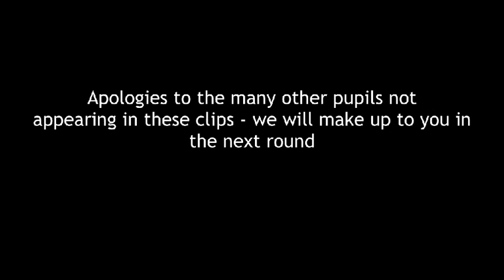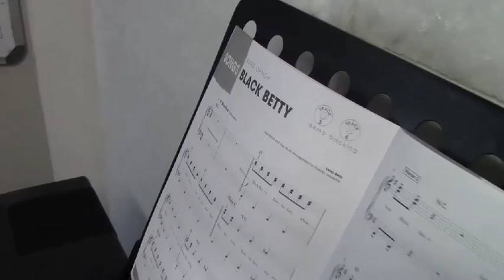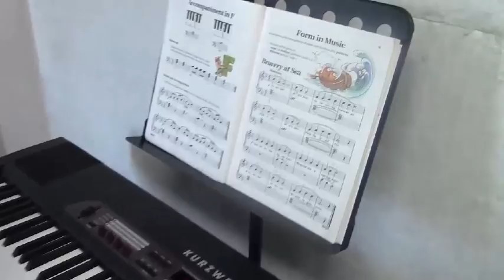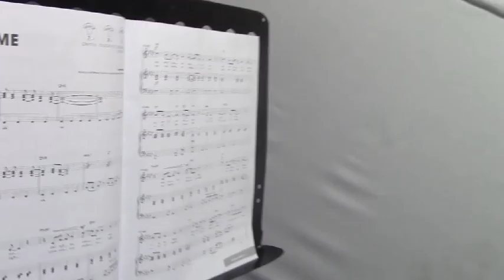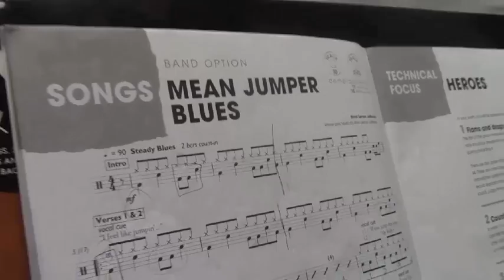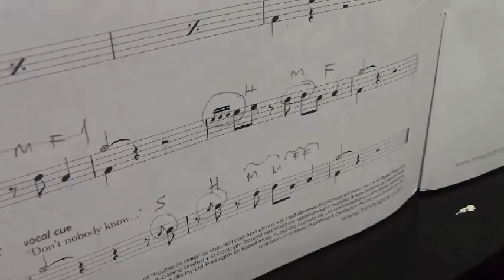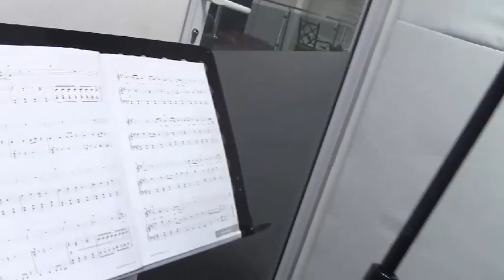The Music School Umhlanga Pupils 2015 ver 2